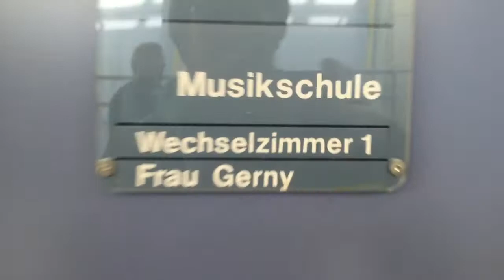Flügelflüstern 10: Der Steinweg von Stonehome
Das Instrument der Musikschule in Steinheim besteht auch den berüchtigten C-5-Test. Und obwohl man mit Namen gemeinhin keinen Scherz treibt, sind sich die Flüsterer nicht zu schade, sich die Anfahrt mit ein wenig Herumgealbere zu versüßen.